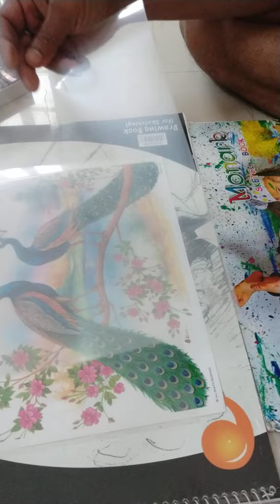Glass painting on OHP sheet Part 1